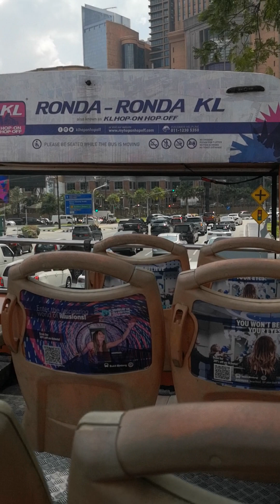The video of the two level tourism bus for the Kular Lumper Malaysia(No.3)